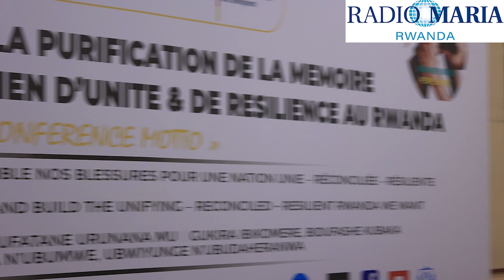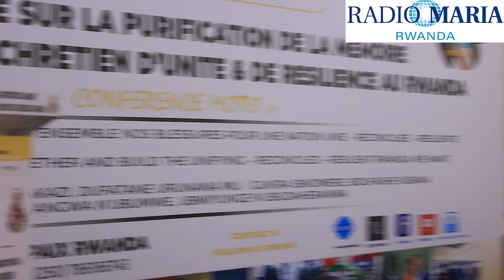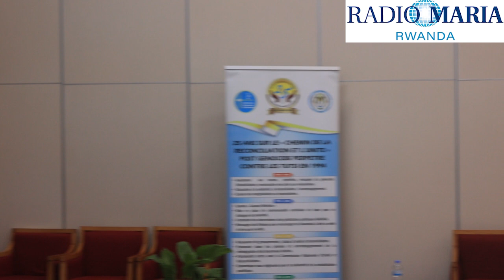LA PURIFICATION DE LA MEMOIRE. 26 08 2024 . Abbé Marcel UWINEZA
CONFERENCE SUR LA PURIFICATION DE LA MEMOIRE DANS LE PROCESSUS CHRETIEN D'UNITE & DE RESILIENCE AU RWANDA.